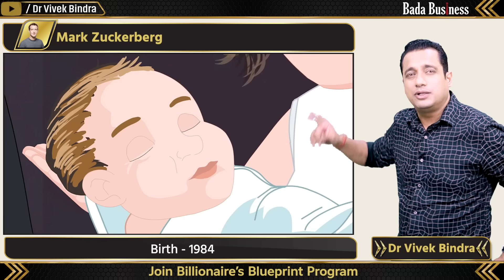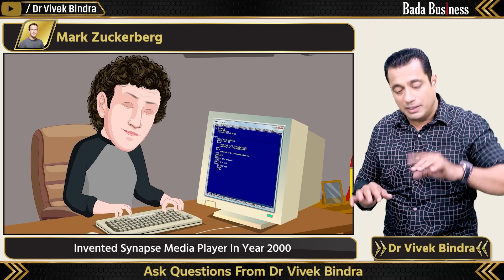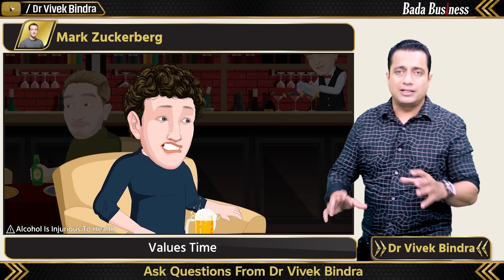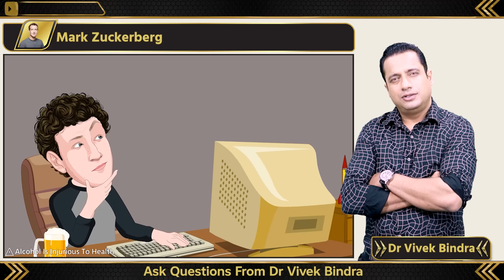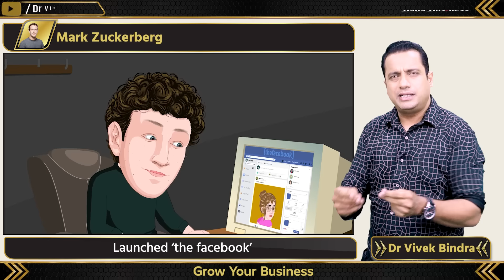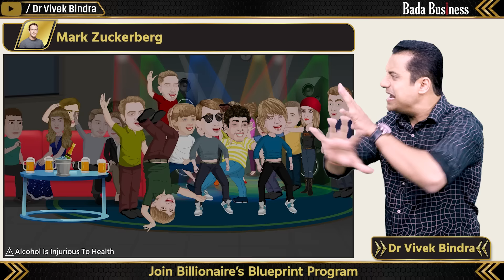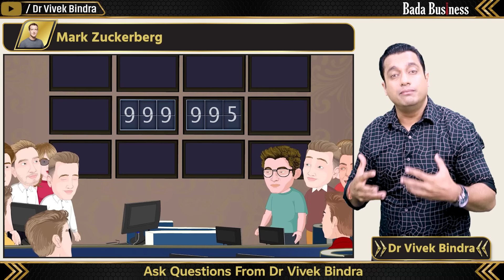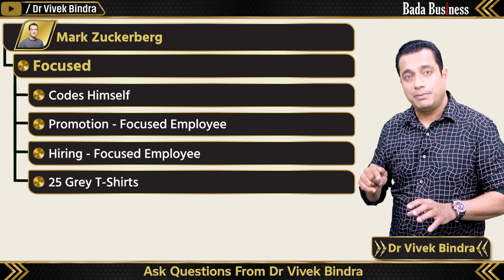7 Shocking Facts About Mark Zuckerberg | Facebook - Case Study | Dr Vivek Bindra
आ गया है सबसे बड़ा Bounce Back Event!

Watch this captivating YouTube video as Dr. Vivek Bindra takes a deep dive into the incredible life story of one of the tech world's most iconic figures, Mark Zuckerberg, and the fascinating case study of Facebook . Discover the fascinating journey of a young boy who transformed himself into a tech billionaire and reshaped the way we connect to the world.

In this exclusive video, Dr. Vivek Bindra reveals the remarkable childhood story of Mark Zuckerberg, highlighting the key events and experiences that made him the visionary entrepreneur we know today. From his early passion for programming to his time at Harvard University, where the seeds of Facebook were sown, this video provides a comprehensive overview of the building blocks of his success.

Join the Billionaire's Blueprint Program and Ask Question from Dr Vivek Bindra

Dr. Vivek Bindra is the Founder & CEO Of Bada Business Pvt. Ltd., One Of The Most Progressive Ed-Tech platforms in South East Asia. He is the only business mentor in the world to receive 9 Guinness World Records.

"Billionaire's Blueprint" is a program by Bada Business Pvt. Ltd, an initiative led by Dr. Vivek Bindra. It is a one-of-a-kind diploma program in entrepreneurship. In this course, your professors will be billionaires themselves, who will impart their experiences and knowledge to you. Experience engaging and immersive learning with the integration of technology.

Billionaire's Blueprint के साथ अब सिर्फ किताबों से नहीं अनुभवों से भी सीखिए।

7 Shocking Facts About Mark Zuckerberg | Facebook - Case Study | Dr Vivek Bindra